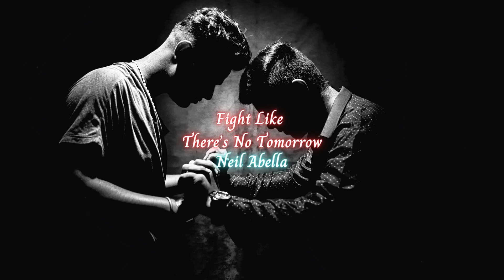Fight Like There's No Tomorrow - Neil Abella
14th song of my Full Album 2024: Fight Like There's No Tomorrow